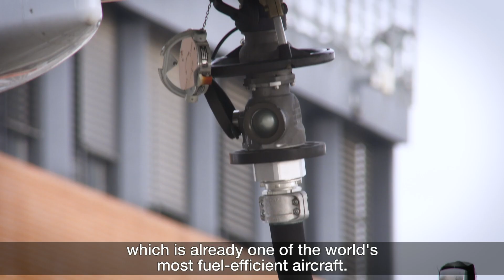A319neo takes off with 100% Sustainable Aviation Fuel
Watch the refuelling and take-off of an A319neo operating on 100% SAF. This milestone marks the launch of the first in-flight study, known as VOLCAN, of a single-aisle aircraft running on unblended SAF.